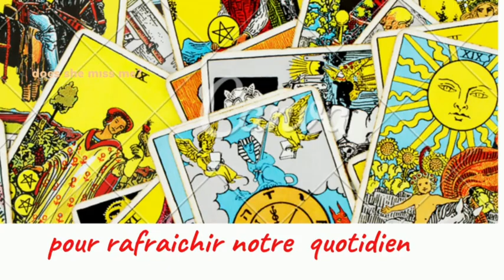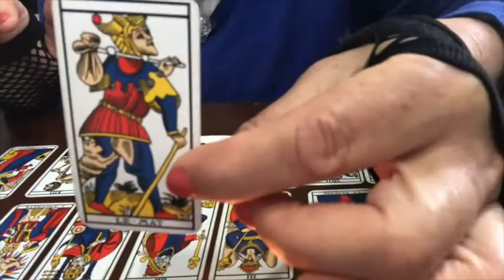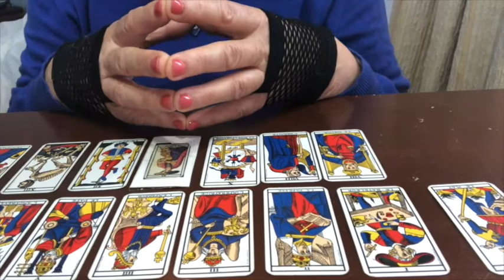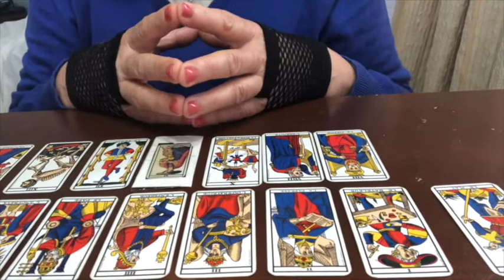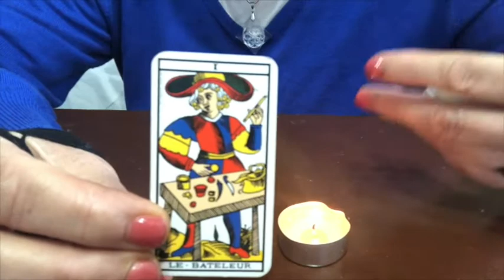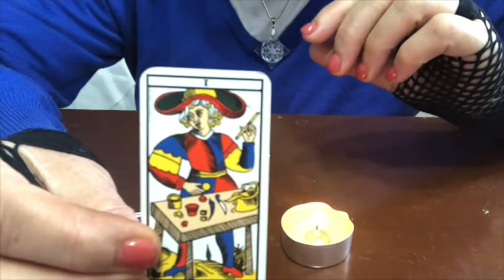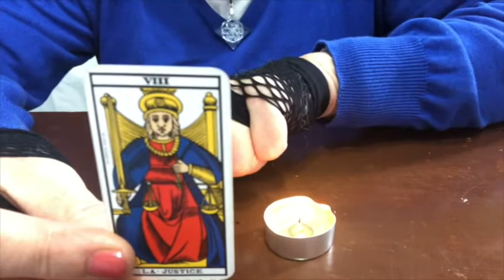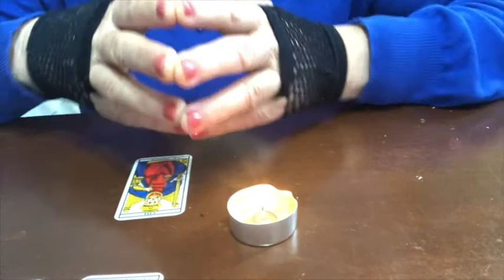Votre jour de Naissance est le1 du mois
Votre jour de Naissance est le  1 du mois?
Qu'est ce que les fées vous ont chuchoté à l'oreille sur votre berceau?